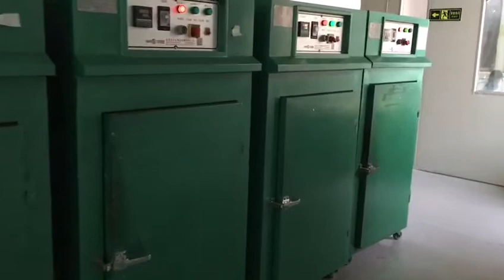Enamel Dried Machine of Boosin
Handmade Enamel Factory